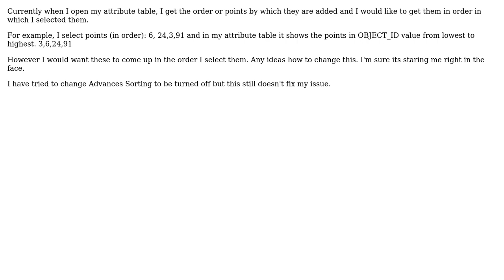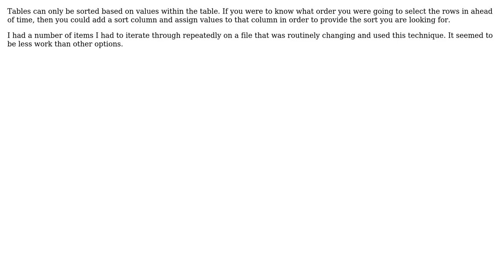GIS: Listing Attribute Table in order of Selected objects (2 Solutions!!)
GIS: Listing Attribute Table in order of Selected objects

With thanks & praise to God, and with thanks to the many people who have made this project possible! | Content (except music & images) licensed under CC BY-SA | Music | Images & others | With thanks to user PolyGeo user Caleb user acode and the Stack Exchange Network Trademarks are property of their respective owners. You are responsible for your own actions.